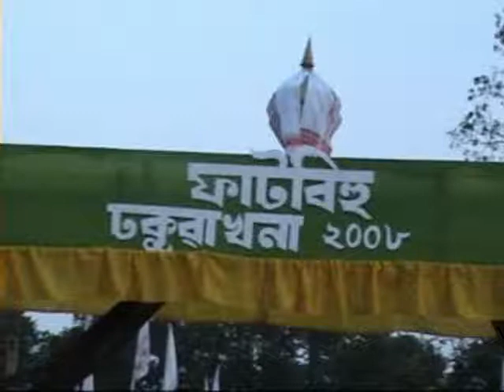Phat Bihu 5, Anup Arandhara